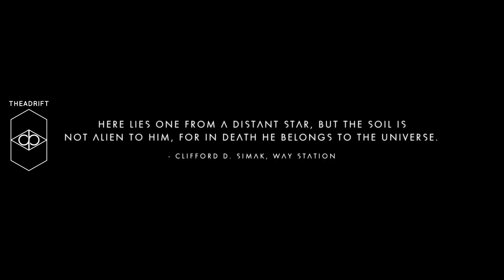No Man's Sky PC pt1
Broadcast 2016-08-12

NO MAN'S SKY NO MAN'S SKY NO MAN'S SKY

I jump in with both feet and immediately break my legs, find some plants, talk about spy satellites, and GO TO SPACE TODAY -- Watch live